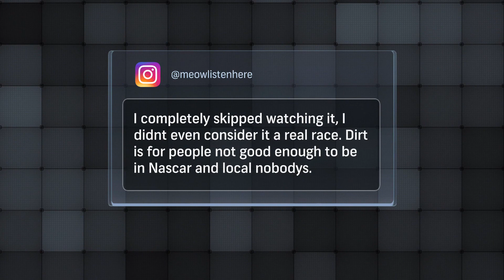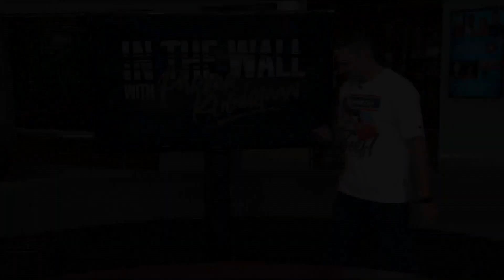In The Wall: Formula 1 misses an opportunity at Miami Grand Prix | Motorsports on NBC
Parker Kligerman rolls through the latest news from the week in motorsports, including Formula 1 missing an opportunity by pricing out fans and an American winning in Moto2 for the first time in 32 years.

In The Wall is a weekly motorsports show hosted by NASCAR driver & NBC personality Parker Kligerman that covers all forms of motorsports. Designed to be a conversation between Parker and the internets motorsport community, as the topics discussed or expanded on come from the biggest discussions across social media, news, and Redditt, with Parker's unique take on it all. Fans can get involved in the show by using the InTheWall on social media posts, commenting on YouTube, or simply writing a thought-provoking post on Redditt. The In The Wall team will scan the internet each week and take the best of all of it, to create a show for the fans by the fans!